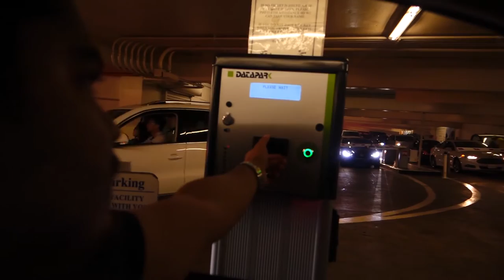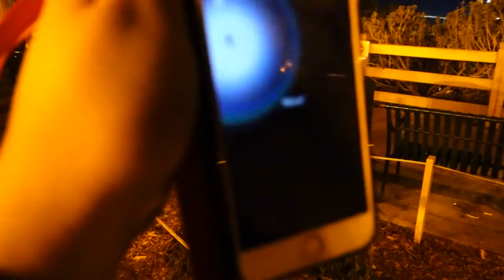ThisIsAbelMadrid: Vlog 1 - POKEMON GO TOOK OVER SANTA MONICA!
We take a journey to be the best that no one ever was. in Santa Monica!

Video Details:
Camera: Rx100Mark 3